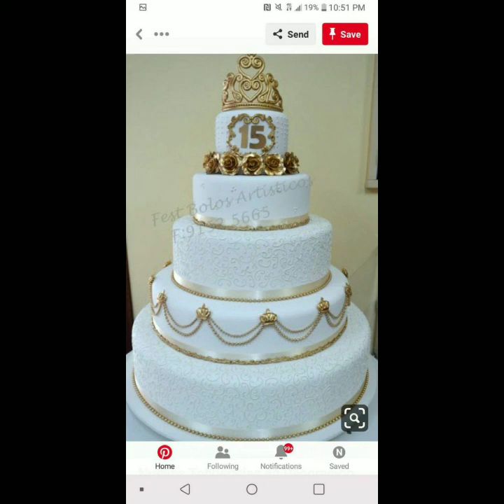Stylish decorated yummy cake for 2021